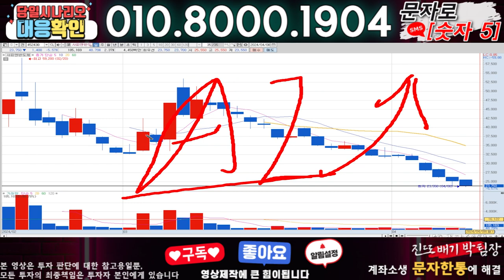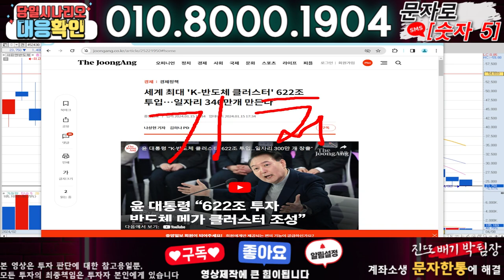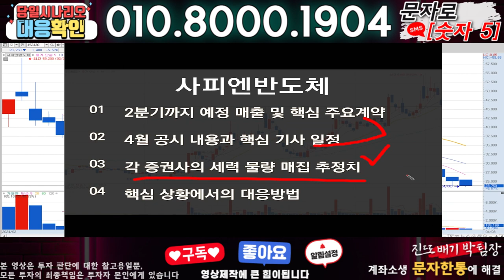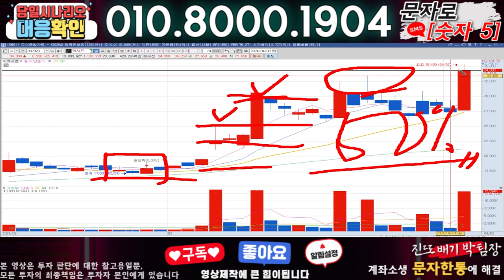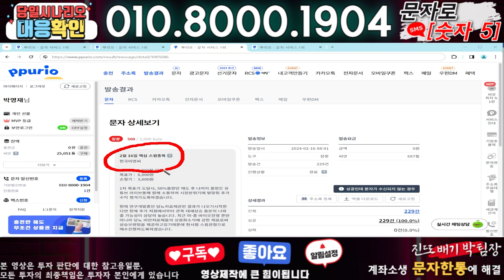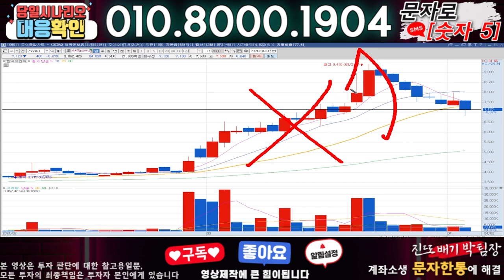사피엔반도체 ) 3분전 기습속보-공식입장발표!! 무슨일인가?